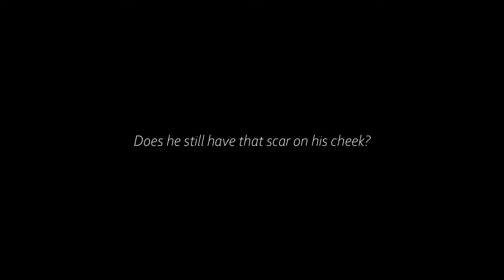Himura Battousai (Rurouni Kenshin)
Himura Battousai Gameplay

Character Appearance Code: RRP-Ke8X7jZerCPdX
Outfit:
Head - None
Body - Villager's Casual
Belt - Training Wear
Bottom - Wandering Samurai's Kimono
Outerwear - Constable's Kimono (Optional)
Arm - Hide Gauntlets
Foot - Veiled Edge's Socks
Scarf - Head Shinobi's Garb (Optional)